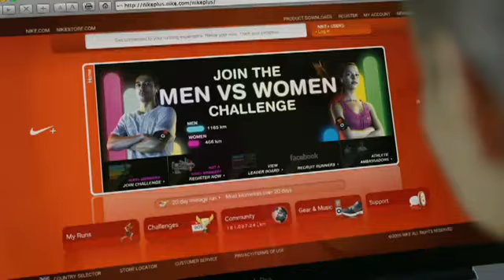Nike - Men vs. Women (Commercial)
Selección de videos sobre CORRER para nuestro JuevesdeVideoteca dedicado a esta actividad